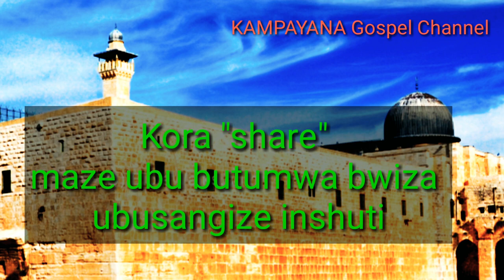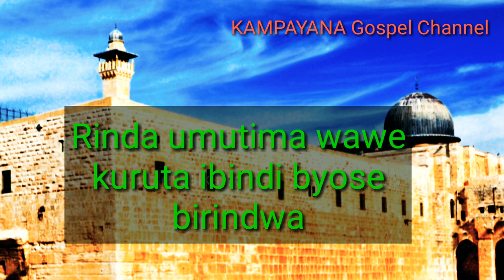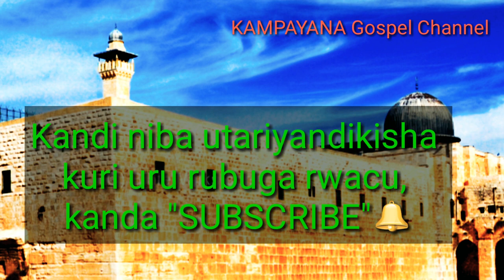Rinda umutima wawe kuruta ibindi byose birindwa. By Kampayana Jean de Dieu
Kubaka urukuta rwo kurinda umutekano w'umutima wawe. Satani aba arwanira wicara no gutegeka mu mutima sawe. Musohoremo, wimike Umwami Yesu Kristo kandi wubake urukuta (self discipline) kugirango wirindire umutekano w'umutima wawe.